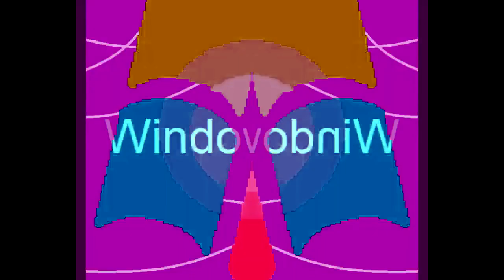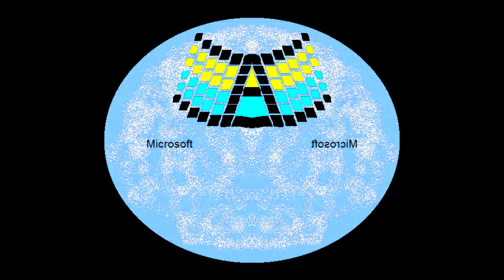All Windows Animations From MS Paint Updated V3 in G Major 535